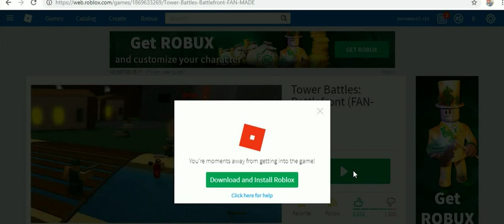roblox 2019 -19